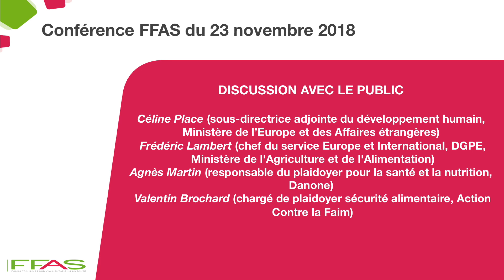Conférence FFAS : "Élaboration de lignes directrices sur l'alimentation" - Discussion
Discussion

Le Fonds français pour l’alimentation et la santé a organisé une conférence, le vendredi 23 novembre 2018, sur la thématique :
Comment se préparer à l'élaboration de lignes directrices sur l'alimentation dans un objectif de développement durable ? Enjeux et étapes d'une négociation internationale

Le Comité des Nations Unies sur la sécurité alimentaire mondiale (CSA) vient d’arrêter, le 18 octobre, les modalités d’élaboration de lignes directrices relatives aux systèmes alimentaires (production, transformation, distribution et consommation des aliments). Le processus d’élaboration, qui se déroulera au cours des deux prochaines années, a pour objectif de contribuer à la sécurité alimentaire et nutritionnelle des populations, dans une optique de développement durable.

Sont intervenus :
- Patrick Caron (Président du Groupe d'experts de haut niveau du Comité des Nations Unies pour la sécurité alimentaire mondiale)
- Hervé Guyomard (INRA)
Les points de vue de quelques acteurs : Céline Place (ministère des Affaires étrangères), Frédéric Lambert (Ministère de l'Agriculture et de l'Alimentation), Agnès Martin (Danone), Valentin Brochard (Action contre la faim), ont également été présentés.